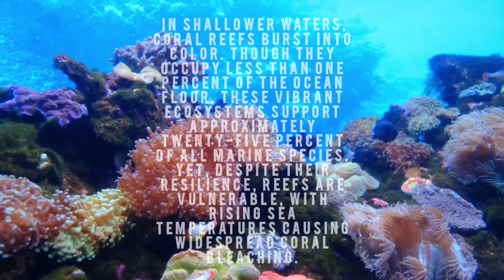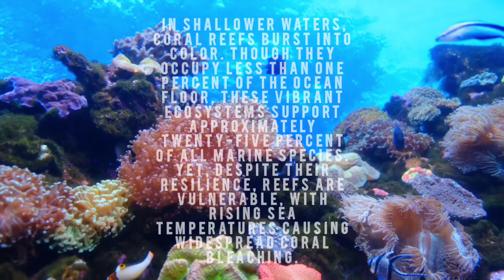Mind blowing Ocean facts!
Dive into a breathtaking minute of ocean magic! Discover fascinating facts about the incredible creatures that call the sea home. In just 60 seconds, witness the hidden beauty, strange adaptations, and powerful mysteries that make ocean life truly extraordinary.